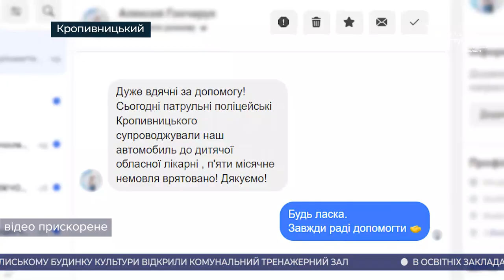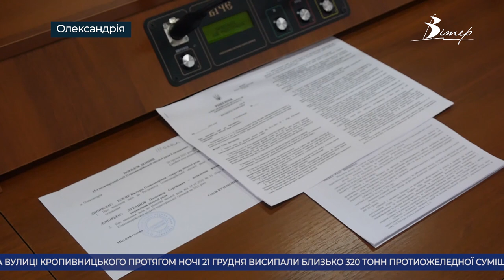Головні новини Кіровоградщини | 21 грудня 2021 року | телеканал Вітер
00:00 анонси
00:14 перший сніг у Кропивницькому. Чи впоралися комунальники?
02:55 автівку з хворим 5-ти місячним немовлям до лікарні супроводили патрульні;
03:33 40 мільйонів гривень отримала Олександрія державної дотації наприкінці року;
04:35 зимові канікули в школах  Кропивницького починаються з наступного тижня;
05:24 нова клінінгова машина прибиратиме вулиці Олександрії;
06:44 мандала - символ буддійської культури стає популярним і в Україні;
09:04 21 грудня - День зимового сонцестояння